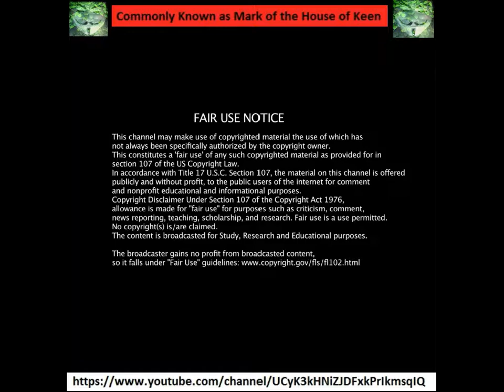i - property - Huntsman Spider and a Pissed Off Weta